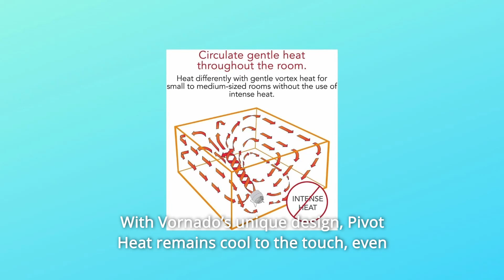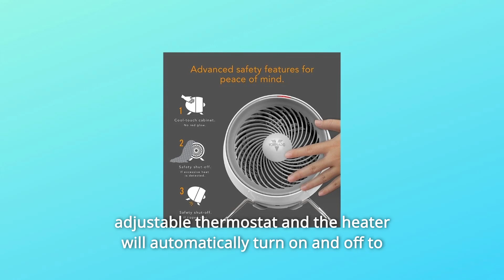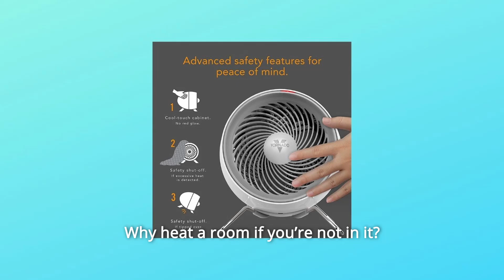Vornado Pivot Heat Electric Space Heater Review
Check Amazon's latest price (These things might go on Sale)

Pivot Heat's contemporary chrome steel base is guaranteed to create a visual impact in your house. For personalised comfort, the adjustable axis tilts 20 degrees. When combined with Vornado's strong vortex circulation, your space will remain seductive and elegant no matter how cold it gets outside. This whole room heater is outfitted with sophisticated safety features to provide worry-free operation, such as a tip-over switch that instantly turns off the heat and electricity to the device if it is turned over. Pivot Heat, because to Vornado's innovative design, stays cool to the touch even after hours of continuous operation.

1. HEAT DIFFERENTLY: Gently heat all of the air in a small to medium-sized space utilising vortex air circulation rather than strong heat, similar to how a forced air furnace works, but on a smaller scale.

Number 2: HEAT SAFELY: ETL certified and outfitted with sophisticated safety features such as a cool-touch exterior, tip-over prevention, and a 2-stage automatic safety shut-off for worry-free operation.

3rd. HEAT EFFICIENTLY: To customise heat output and energy usage, toggle between the two heat settings: Low 750 watts and High 1,500 watts.

Number 4: CONTROL YOUR COMFORT: Set your preferred room temperature with the adjustable thermostat, and the heater will switch on and off automatically to maintain the desired degree of comfort.

Number 5: SUPERIOR SUPPORT: Backed by a 5-year hassle-free warranty and backed up by a customer service staff located in Andover, Kansas.

Number 6: Designed to satisfy the voltage standards of the United States. Only for use in the United States are these products certified, safety-tested, and warrantied.

Number 7: Heat all of the air in the room: A Vornado heater heats all of the air in the room by using a unique airflow called Vortex Action. The air flows quickly, warmly, and gently, creating a heating sensation like no other.

Number 8: Sophisticated touches of contemporary design complement your area with a customised mix of warmth and elegance.

Number 9: Why heat a room if you aren't in it? By heating the rooms you are in, you may decrease your whole-house thermostat by up to 5 degrees, reducing your winter energy cost.

Searches related to Vornado Pivot Heat Electric Space Heater Review